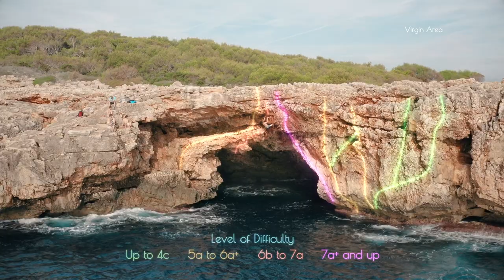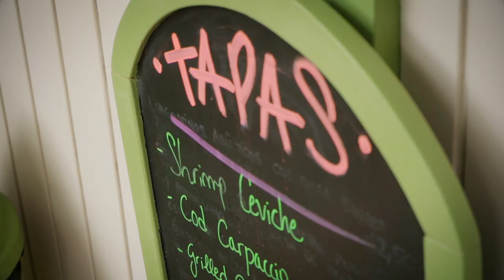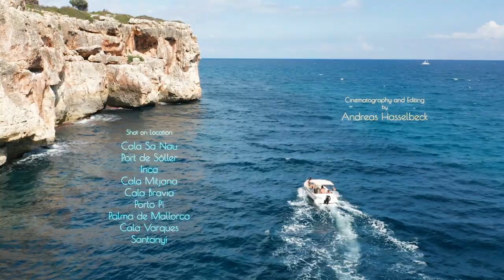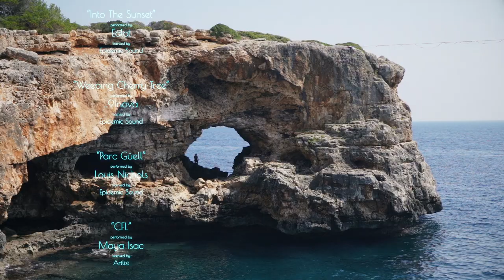A Guide to Deep Water Solo Climbing in Mallorca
Mallorca DWS CLIMBING GUIDE

Deep Water Solo (DWS) means climbing over the water without any ropes. If you fall in, ...well, you get wet (duh). Mallorca, a beautiful island in the Mediterranean Sea, is a unique spot for this sport, as its high limestone cliffs over deep water provide the perfect setting.
In September 2019, five of us traveled to Mallorca in order to see what this sport is all about.
In short, we were absolutely blown away on so many levels. Mallorca has sometimes a bad reputation as a party island, but, though true in some places, this doesn't do the island justice at all. We travelled through beautiful landscapes, enjoyed mind blowing beaches, hidden away in small bays, ate great food and, most of all, discovered wonderful spots to climb in the rocks above the sea.

In this movie, we'd like to show you the amazing places we visited during our stay and introduce you to the locations that we think are suitable for intermediate climbers who come to Mallorca for the first time (as we did ourselves) and don't know what to expect.

    I’ve been using it for many years now. Great for traveling, when using public WiFi, watch Netflix
    Great to get your personal teacher for any language you’d like to learn.    10$ off first purchase

✦ DSLR for Video
✦ DSLR for Pics
✦ Lense I use most
✦ My Baby
✦ 360 Cam

    Big Selection. Cleared for client work
    Big Selection. Great tracks with vocals

⏱ TIMESTAMPS
0:00 Intro
1:35 Cala Sa Nau
3:03 Port de Sóller
4:41 Finca in Inca
5:47 Cala Mitjana
8:21 Beach Bar Cala Sa Nau
9:22 Cala Brafia
11:59 Porto Pi + Palma
13:30 Cala Varques
16:13 Final thoughts
17:03 Cala Santanyi - Es Pontas